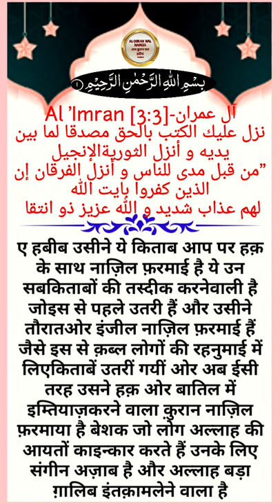Quran Tarjuma Hindi Urdu Surah Al Imran Hindi Urdu Status Translatio Surah Ale Imran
AL Quran Hindi Urdu Tarjuma | Al Imran Tarjuma Status | Surah Ale Imran Translation

Aap ke channal AL Quran Wal Hadees par Surah Ale Imran Tarjume ke sath With Urdu Translation Hindi Urdu aur English mein batay hai aap ko ye Video jis ka Naam hai Surah Ale Imran Ruku 01| Al - Imran 01- 02 Verses | Ale Imran Ki Fazilat |Surah Ale Imran Translation 2022 Suraha Ale Imran Urdu Hindi | Suraha Ale Imran with English hai hum ne is Video mein Quran Majeed ki Surah al Imran ka Hindi Urdu English me Tarjuma, Translation Bataya hai aur Qari Abdul Basit Sahab ki Beautiful Aawaz mein AL Quran Sharif ki Qirat, Recitation aur Tilawat ki gayi hai Abdul Rahman Sudais ki Aawaz Aur Suatu Ale Imran Ki Aakhri2Ayat aur Surah AL Ale Imran kaunse Pare mein hai, Surah Ale Imran ka Wazifa kese karte hai ya Surah Ale Imran ka Amal aur Surah Ale Imran kiTafseer,Surah Ale Imran ka ruhani Amal,and The Holy Quran,Holy Surah Ale Imran in Arabi Taxte of Surah Ale Imran last 2Ayat Tarjuma Nigar Shekh UL Islam Dr Tahir ul Qadri Sahab hai Aawaz Janab Taslim Sabri Sahab ki hai Surah Ale Imran ki Fazilat Surah Ale Imran ki Karamat aur Surah Ale Imran ki Tilawat ke Sath Surah Ale Imran Hindi mein aur Surah Ale Imran Translation par Banaya hai Aap Sab Bhai Bahno se Guzaarish hai Video ko Zyada se zyada Share kare Taki Aap ke zariye un Bhai Bahano tak Surah Ale Imran ka Ilm pohach Sake jo AL Quran Majeed Padna nahi jante hai Allah Aap ko Bhi is ka Sawab Dega Channel ko Subscribe Bhi kare IIm e Deen sikhte rahiye Ilm e Deen Sikhate Rahiye Ilm e Deen Share kar ke ghar ghar Pohchate Rahiye Allah tamam Alam e Islam ko Apni Hifzo Aman mein Rakhe Ameen

          M.Tashhir Siddiqui

                     🌹🌹🌹🌹 Jazakallahkher